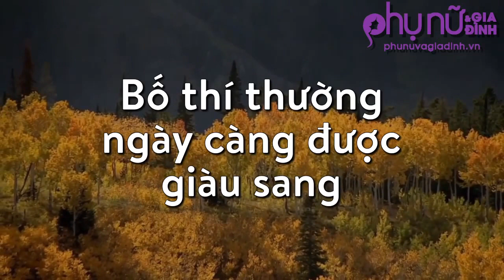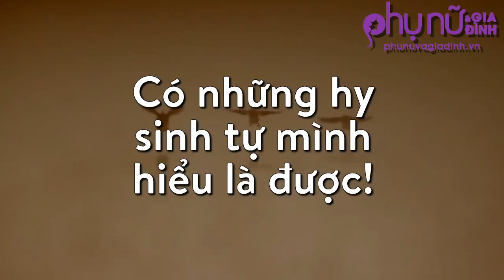10 ĐIỀU LUẬT NHÂN QUẢ Hóng Showbiz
Sống ở đời phàm làm gì cũng có nhân quả. Đây là 10 luật nhân quả dễ thấy nhất.

Kênh Channel Phụ Nữ Và Gia Đình chuyên về những video ẩm thực, làm đẹp, sức khỏe cho phụ nữ và gia đình. Hãy theo dõi kênh để liên tục cập nhất kiến thức mới